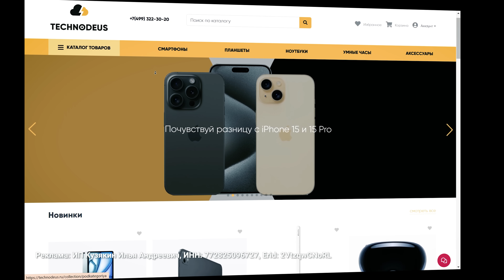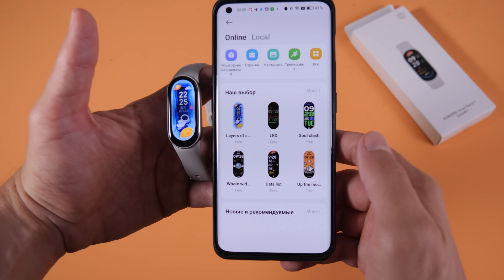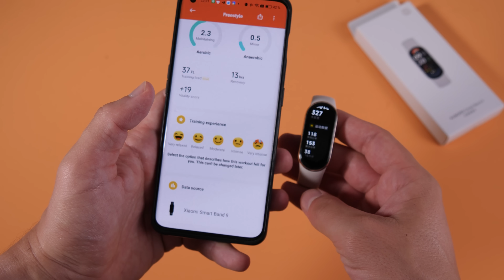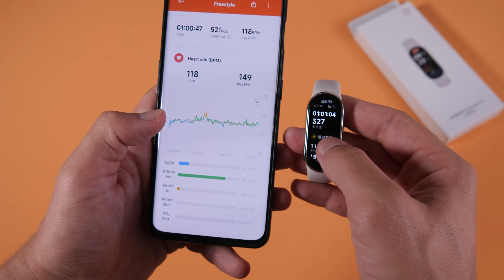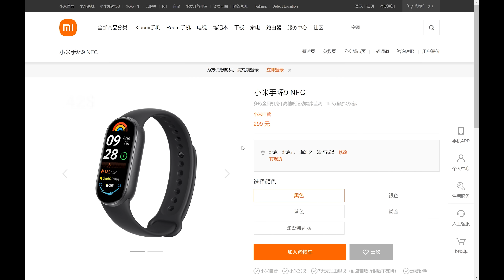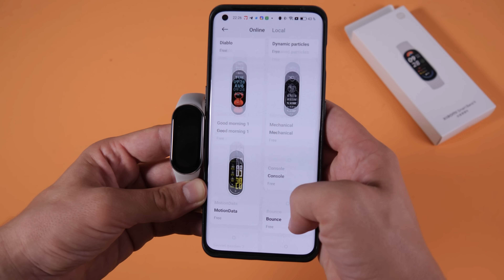Xiaomi Band 9, что нового у топового фитнес браслета? Сравнение с Band 8.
Будьте с нами на связи! Наш телеграмм канал